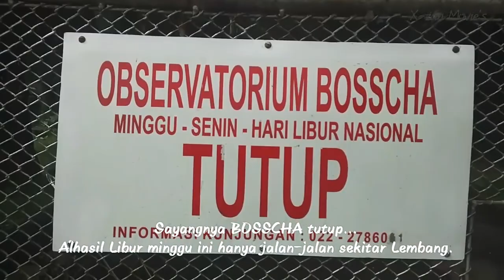Cerita Platda Tahap 1 Angkatan 290 DKI Jakarta di Lembang Bandung (Edisi Refreshing)..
Platda Story Tahap 1 Lembang, di LPK PUTRA MAJU, moment ini Ketika ada libur dan Kita Sempetin refreshing ke BOSCHA,karena blum tau libur Enggak nya, Kita coba kesana, eh Ternyata tutup.

Casting, Platda Tahap 1Angkatan 290 DKI JAKARTA

Ahmad Zufrullah
Arifudin Santoso
Faisal Al Ghifari
Ginanjar Riotiarno
Indra Pratama
Muhamad Ihsan Hidayat
Muhammad Iswahyudi
Muhammad Ryan Prasetya
Oki Hermawan
Ridwan
Saeful Ammar
Teguh Sugiono.

Thanks to:
LPK Putra Maju
IM JAPAN

Songs By:
Ncs sound cloud
Yellow :Coldplay
Chiranai hana: Silent Siren
Nukumor: Silent Siren
Zen Zen Zense :Red wimps